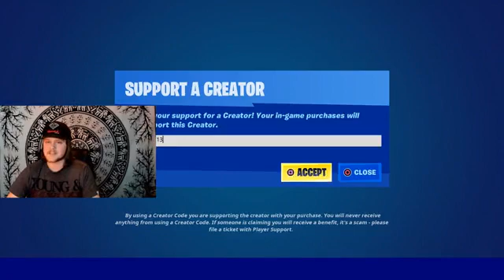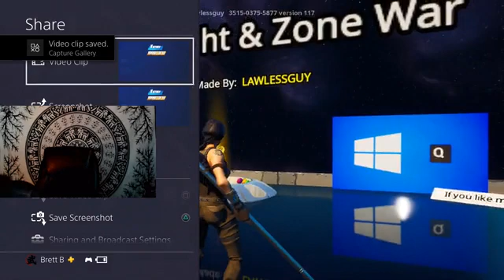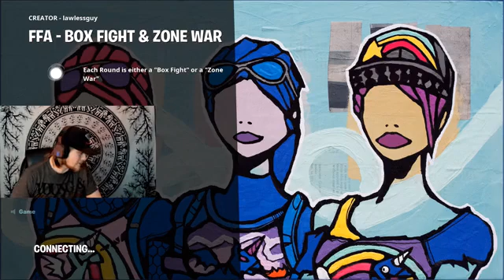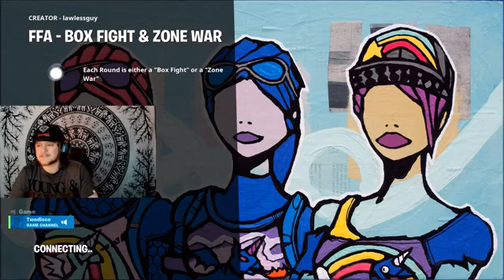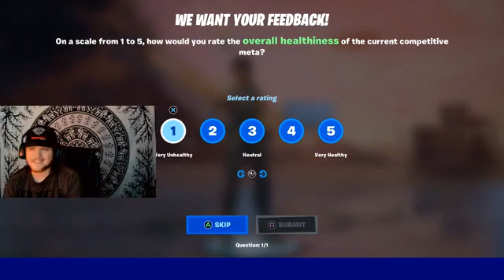Back to the Grind! 📈💪🏼